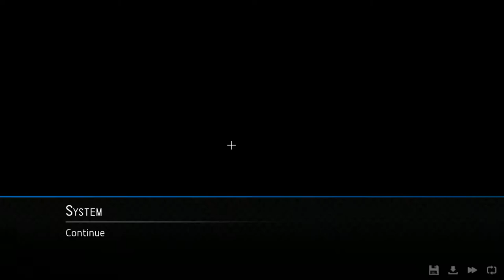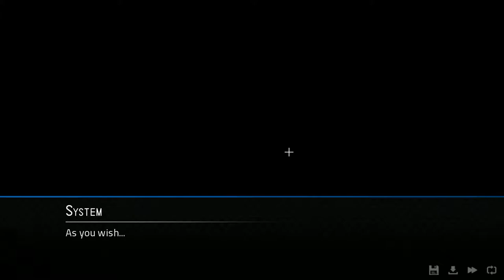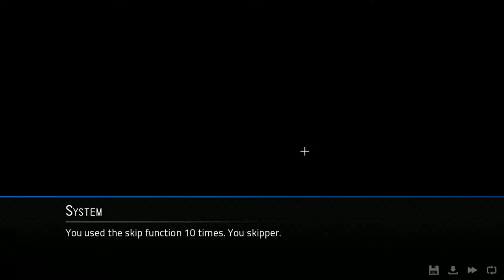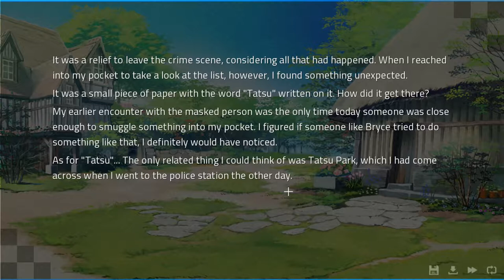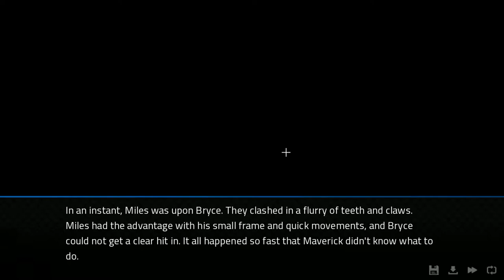Precision Anna Strike | Let's Play "Angels with Scaly Wings" Episode 26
Anna again, but better.

Angels with Scaly Wings is a visual novel (mostly) about dating dragons, available